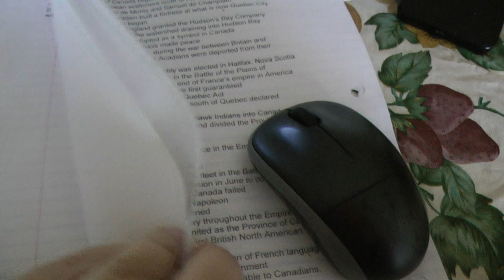ТЕСТ НА ГРАЖДАНСТВО - РЕЗУЛЬТАТ | VLOG